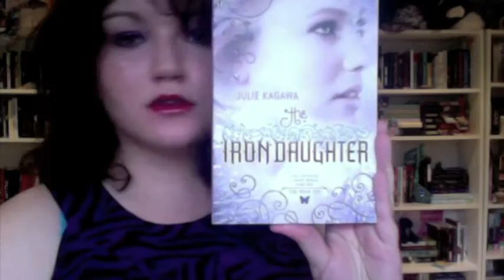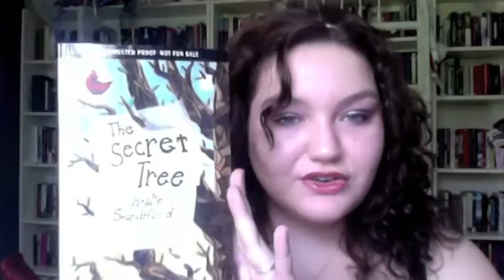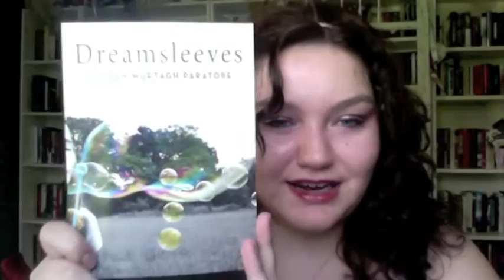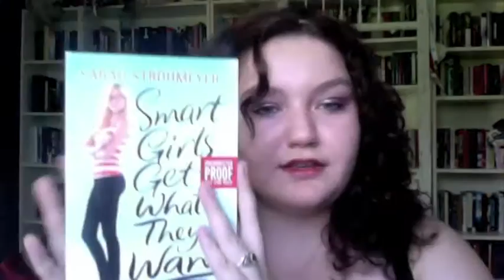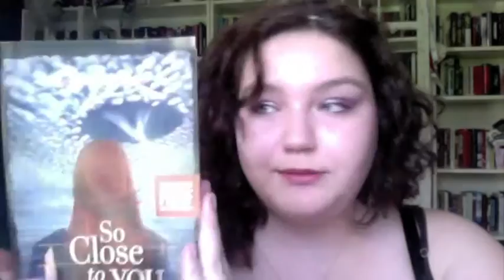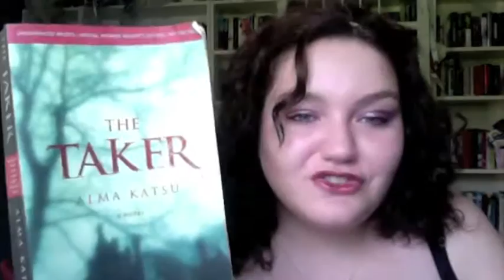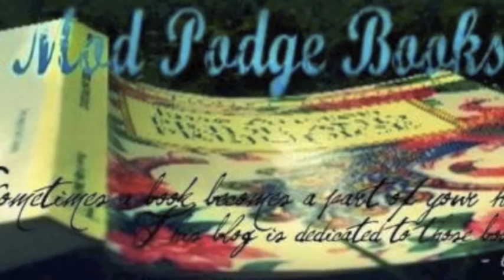IMM 43: The Operetta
and I hope to see you there!